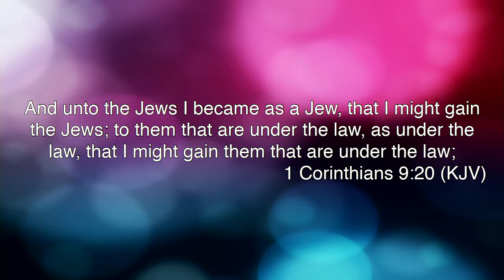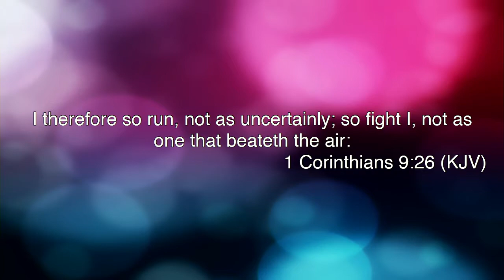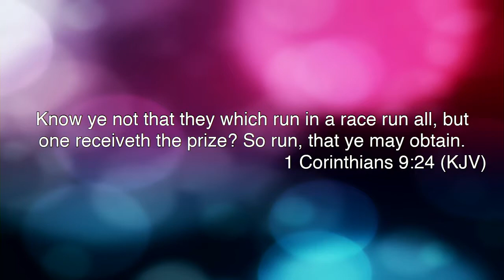A Race That We All Can Win